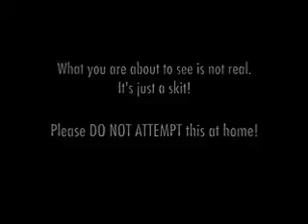My Babys Addicted (1981)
recorded from memory in 2014